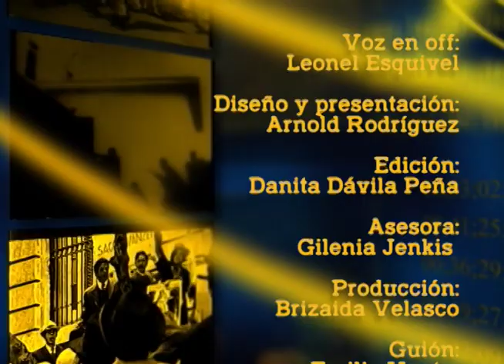RESEÑA 4 AGOSTO de 2023